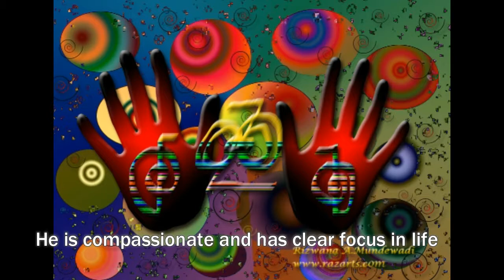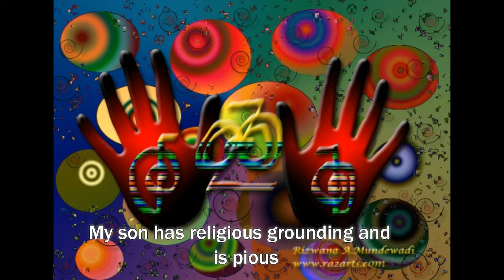One Minute Reiki from Mom for her Son/Daughter spoken affirmations Healing relationships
This short Reiki Healing art meditation video with spoken affirmations is for mothers to heal relationship with their son.
If you, as a mother,  are going through some difficult times with your adolescent or teenager children, and their lives, here is a blessing from the Universe, just for you to do your bit.
I do not promise miracles, but yes, they do happen.
What can you expect? changes gradually in the behavior of your children, they become understanding,are open to communications, attracts supporting friends and mentors and respect you.
For those in serious drug abuse issues also their life will slowly get sorted by acceptance and self care.
You can also use the video for healing relationships with your daughter by replacing the affirmations with daughter.
Hope this helps! God Bless!
If you would like a specific video do mention in comments section. Thank you!
Your's The Red Pilgrim